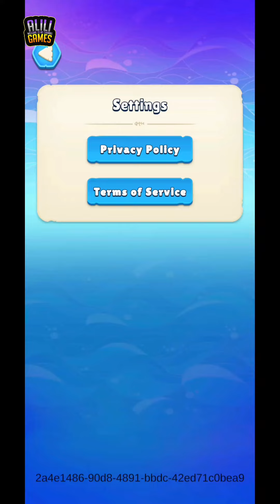Fishing Masters Gameplay (Android/IOS/APK) Part 1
Welcome to Fishing Masters, a relaxing idle MMORPG that can be played even during a very busy day.

Embark into an exciting adventure in search for the God Fish, traveling between different worlds where you will team up with other players. An experience enriched by different classes to choose from and many rewards to claim.

From relaxing seashores to mysterious ruins, passing through futuristic scenarios and magical realms, these and many other worlds are awaiting for you in this social adventure!

Main features:

*Choose between different classes with unique skills
*Create a team with your friends or join another anytime
*A wide collection of locations and enemies to find
*Daily Quests

MULTIPLE WORLDS
Travel through portals and explore different worlds inhabited by various colorful mobs and jaw dropping bosses.

IDLE COMBAT
Set your character and let the game play for you. Come back from time to time  to claim your rewards gathered while you were busy. You will be surprised on where you will find yourself when you come back and how big is the loot that you gathered.

CHARACTER CREATION
Create your own character by picking one of the eight unique classes available in the game, Each class has a different strength and fighting style, and on top of that you will be able to personalize them with various skins and many other things.

SOCIAL IN THE CORE
Team up with other players like you and progress together. The team formation will be crucial to define the play style of your team. Experiment and explore having fun with others and remember that unity is strength.

DOWNLOAD LINKS
✳️App Store:
🧿Play Store: